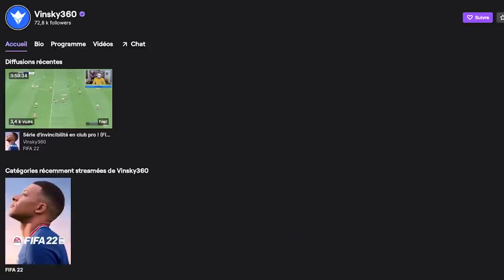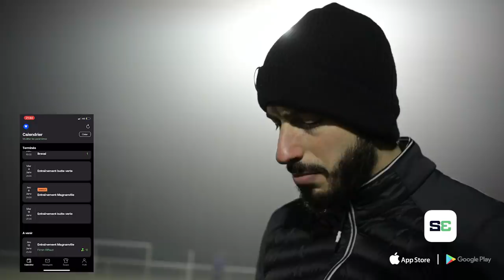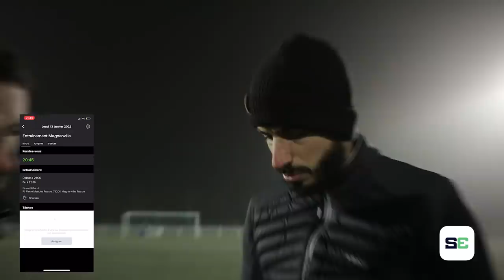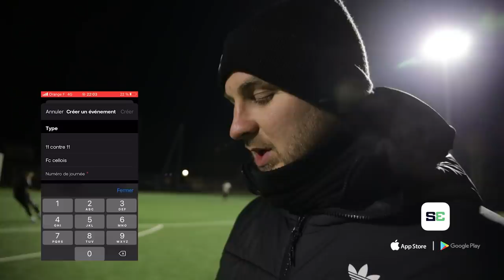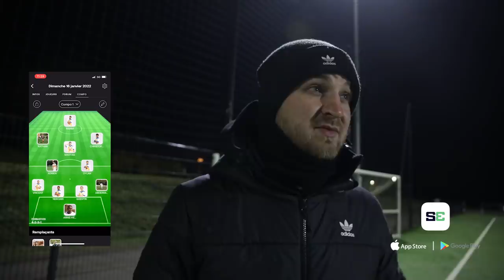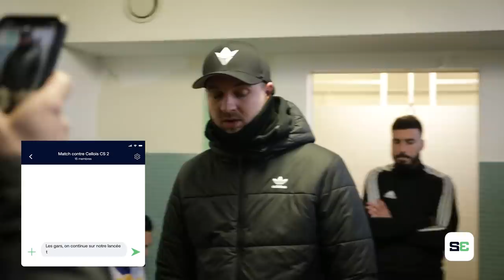ON AFFRONTE LES NOUVEAUX PREMIERS ! (J7 - SAISON 21/22)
La trêve hivernale étant terminé, on reprend les matchs en affrontant les nouveaux premiers du championnat à l'extérieur: le Cellois CS ! Nous devons engranger un maximum de points pour monter en D4.